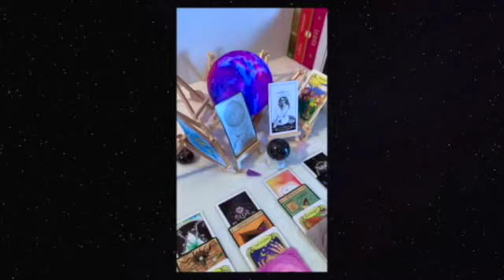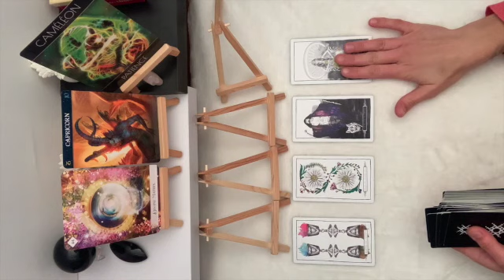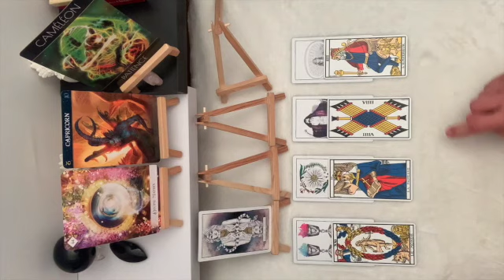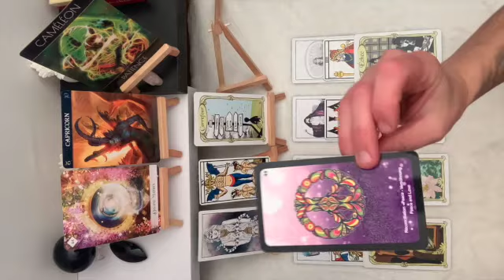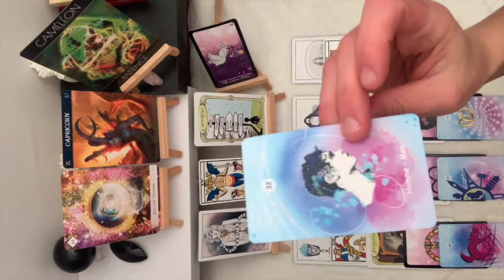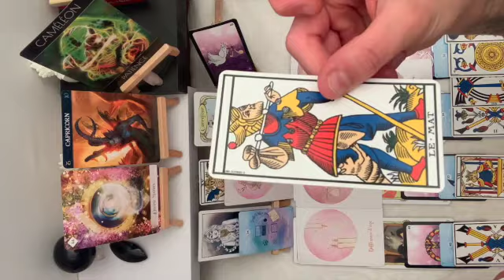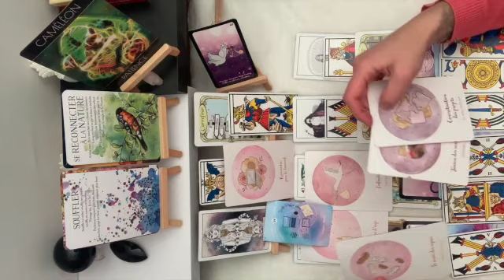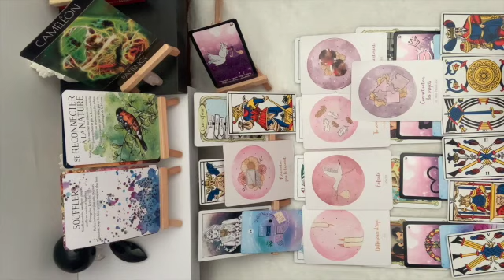CAPRICORNE SENTIMENTAL DÉCEMBRE ♑️🧠💖👑🏆